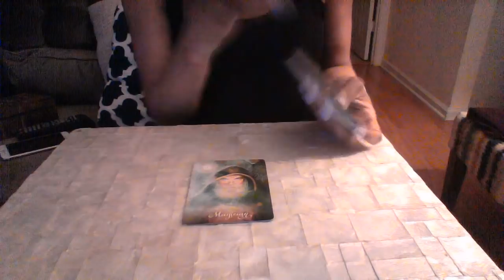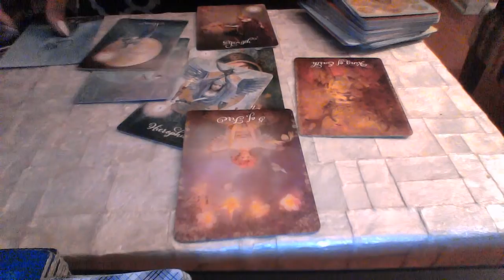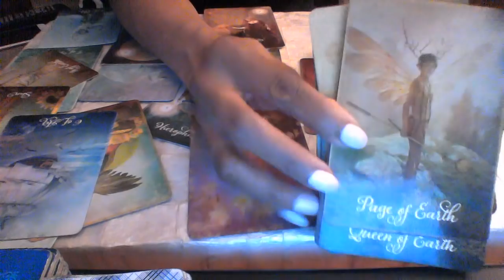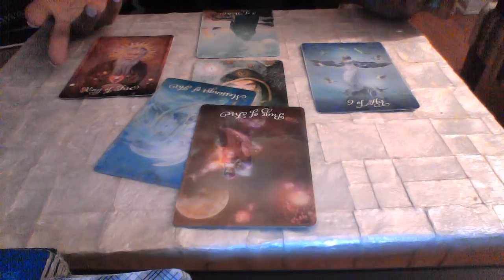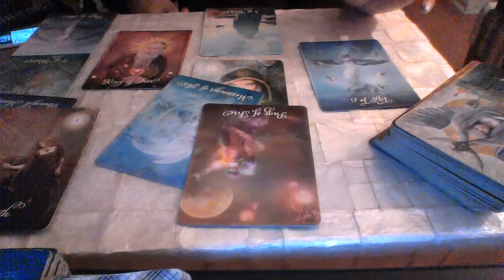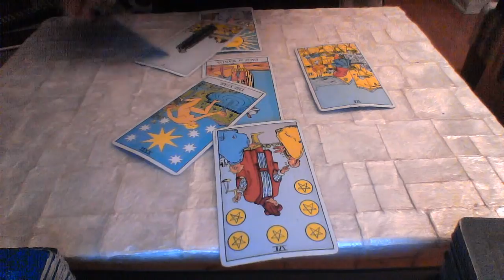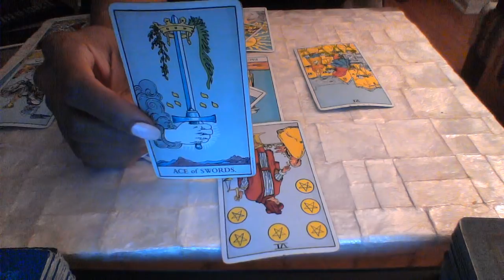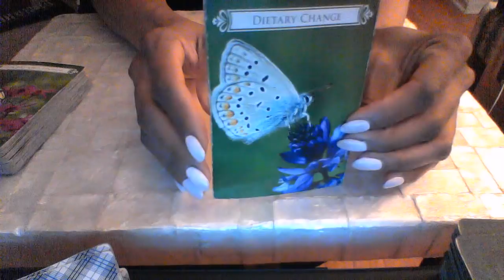CAPRICORN APRIL 2018 MASTER MANIPULATOR